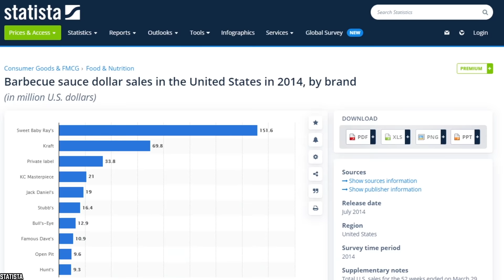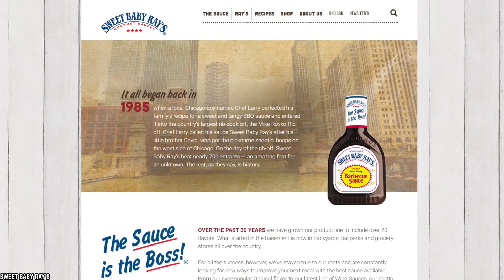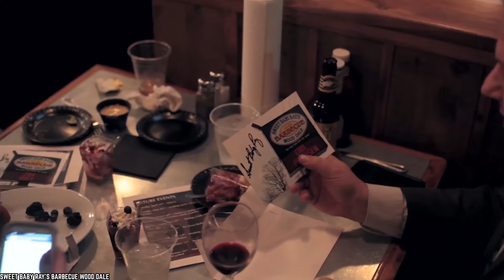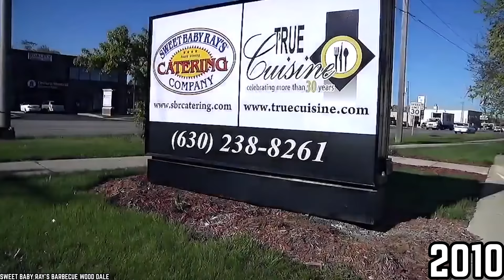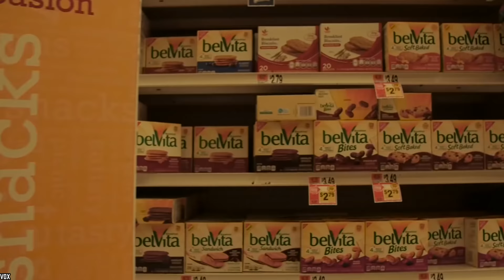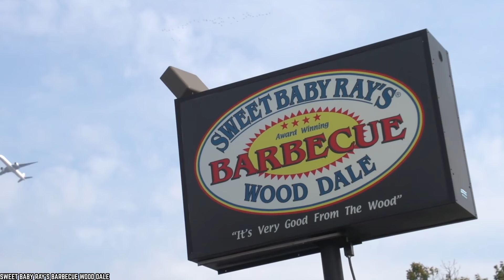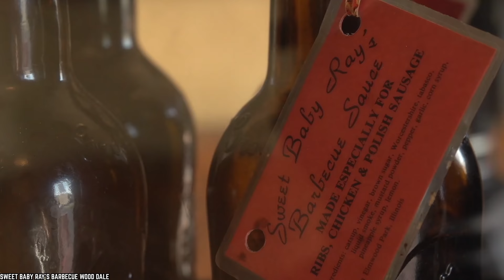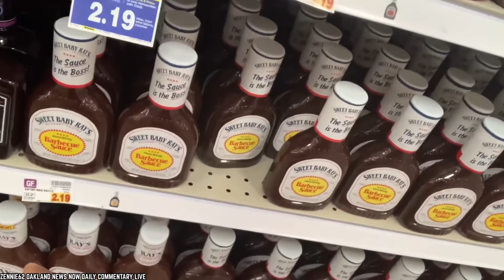10 Sweet Baby Ray's Secrets You Didn't Know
These are the top 10 Sweet Baby Ray's secrets you didn't know. From their ever-popular Original flavor to their latest line of Wing Sauces, their motto remains the same: “The Sauce Is The Boss.”

Here are the Top 10 Untold Truths of Sweet Baby Ray’s. This barbecue sauce has been around for years, and lives by the motto, “The sauce is the boss.” Well, let’s just see about that.

The award-winning BBQ Sauce is the Boss. With our authentic barbecue sauces, marinades, glazes and beyond, they got you (and your next meal) covered. If you enjoyed this video list of the top 10 Sweet Baby Ray's facts you didn't know in the United States of America and around the world. Comment

TIMESTAMPS:
0:00 Sweet Baby Ray's Facts You Didn't Know
0:16 Best-Selling BBQ Sauce
1:48 Turning Up the Heat
3:07 So Much Sauce!
4:25 Branching Off
5:44 Top Sellers
7:28 From a Basement to a Multi-Million Dollar Business
8:40 A Saucy Beginning
10:01 Behind the Name
11:07 Sweet Baby Ray’s was Sold in 2005
12:33 Healthier Options